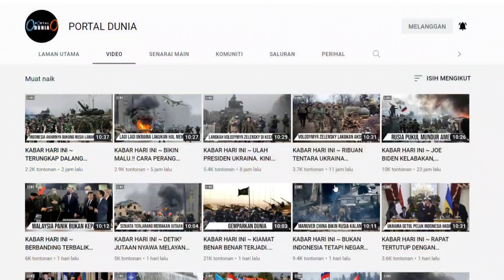INDONESIA HANTAR 4000 PASUKAN PERDAMAIAN, BERANI ABIS‼️MALAYSIAN 🇲🇾 REACTION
Sekian wasalam

Muzik dalam video ini